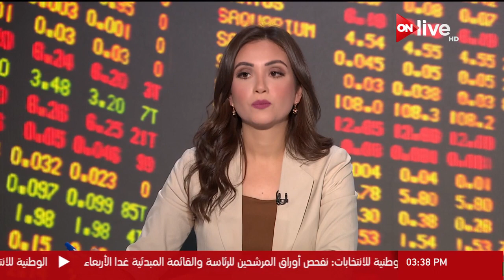مؤتمر صحفي لرئيس منصة موسكو قدري جميل على هامش مؤتمر سوتشي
الموقع الرسمي للقناة  ..